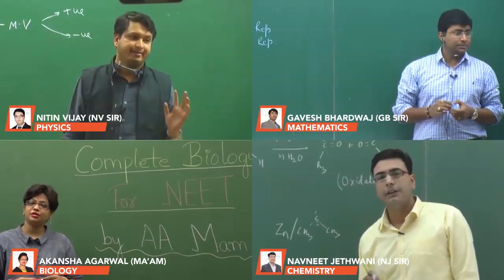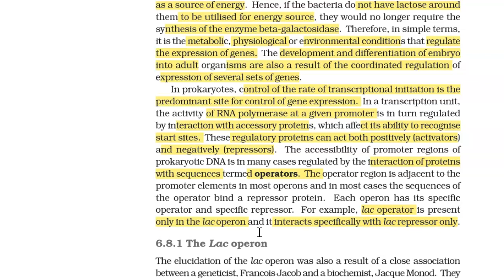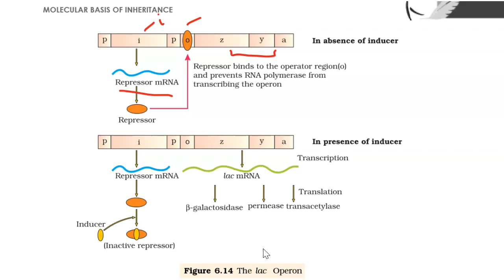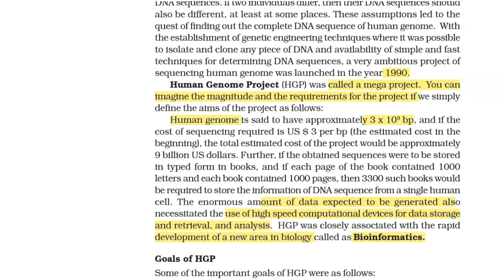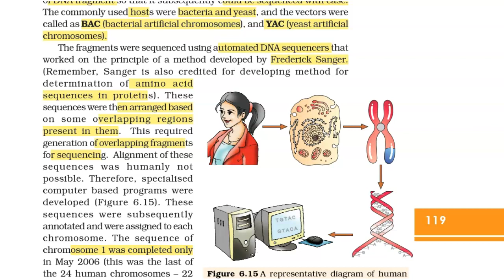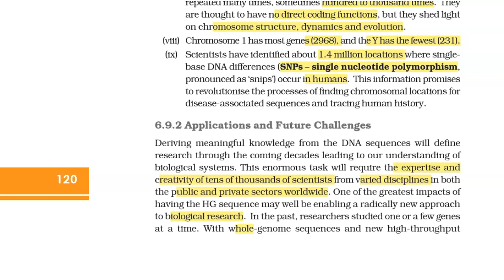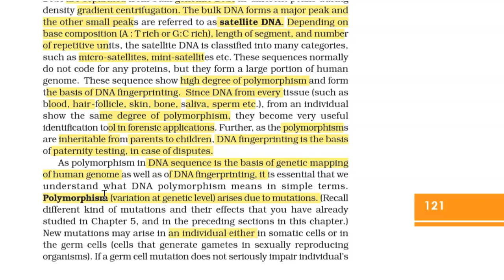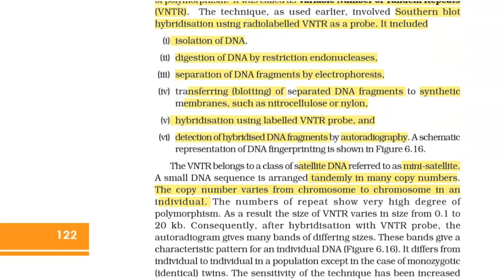NEET 2020 - Revision In 60 Days | NCERT Class 12 Molecular Basis of Inheritance Part -4 | Biology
NEET 2020 - Revision In 60 Days | NCERT Class 12 Molecular Basis of Inheritance Part -4 | NEET Biology